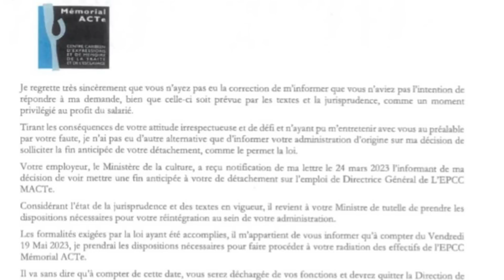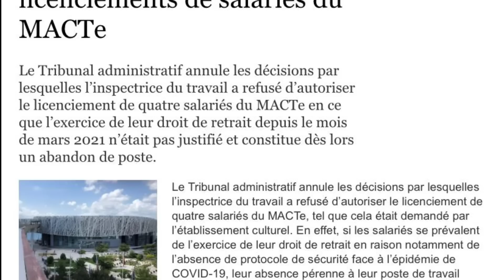LES VRAIES RAISON DU LICENCIEMENT DE LAURELLA RINCON PAR LE GANG POLITIQUE GUADELOUPEEN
Le macte est la blanchisserie du gang politique Guadeloupeen, Les elus ont gangsterisé le macte car le macte est une couverture, C'est à dire que c'est l'outil qui leur permet de détourner, de voler, de surfa cturer et j’en passe…C'est une cocotte minute qui est chaque année en ébullition, car c'est une véritable manne fi-nan-cie-re utilisée pour jouer dans l'argent publique Guadeloupeen. Depuis que madame Rincon est la ce n’est plus si facile, donc, Demande à vous pourquoi son nom est toujours dans l'actualité et pourquoi on cherche par tous les moyens à se débarrasser d'elle.